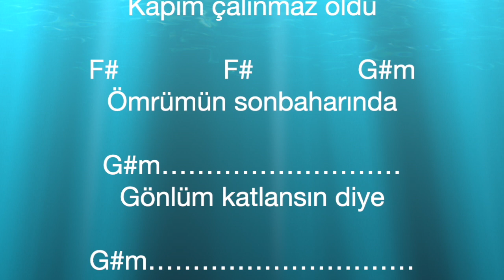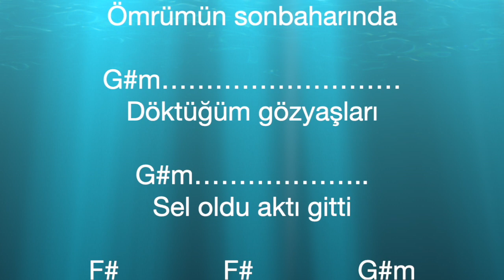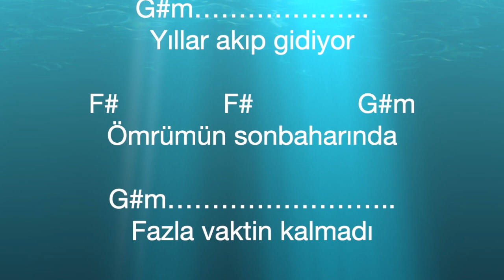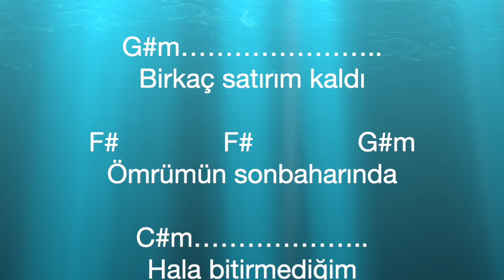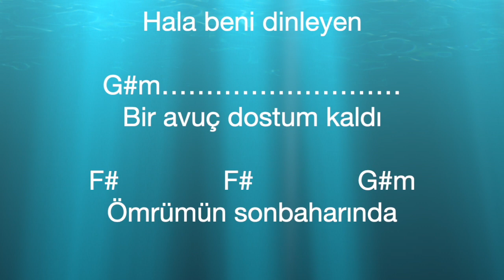Barış Manço - Ömrümün Sonbaharında - Akor - Gitar Dersi